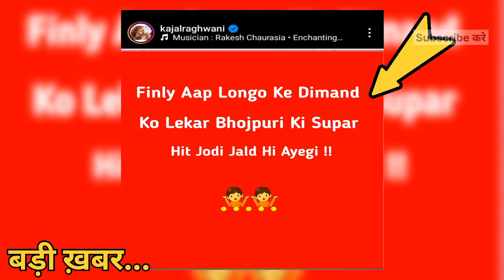अहसास हो गया Kajal raghwani लाइव आकर khesari lal को बोली दिल की बात 🤠 | kajal raghwani live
your inquiry 👇

kajal khesari ko yad kar rahi hai,
kajal and khesari peyar bahut hai,
khesari lal miss you,
khesari lal ka pyar kajal ko yad Aa raha hai ,